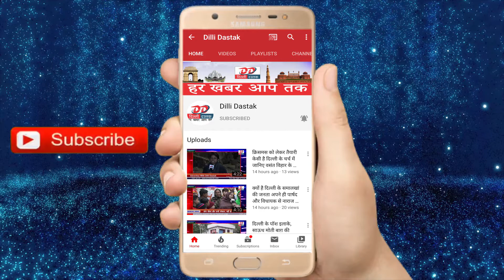Uttarakhand आपदा में लापता लोगों को घोषित किया जाएगा मृत, 7 साल तक नहीं होगा इंतजार,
Hi

About This Video :- Uttarakhand आपदा में लापता लोगों को घोषित किया जाएगा मृत, 7 साल तक नहीं होगा इंतजार,